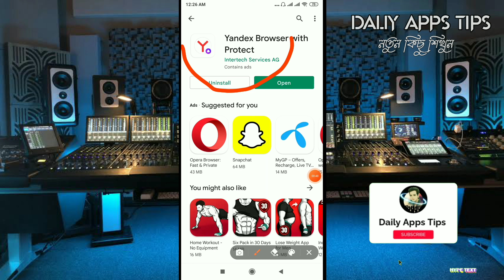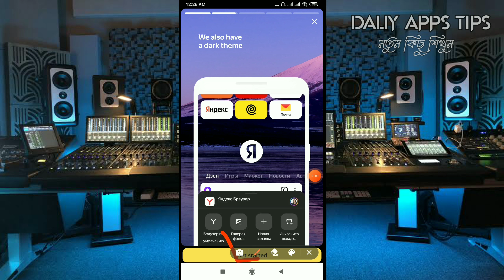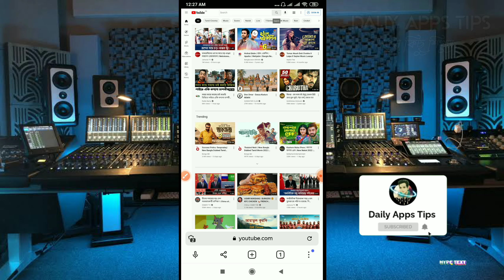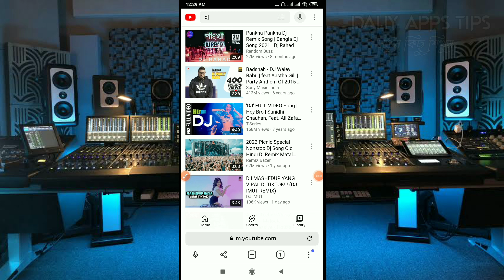মোবাইল ফোন কে কম্পিউটার তৈরী করুন || মোবাইল কে লেপটফ বানিয়ে ফেলুন || Mobile to Pc Setting || 2022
Title : মোবাইল ফোন কে কম্পিউটার তৈরী করুন | মোবাইল কে লেপটফ বানিয়ে ফেলুন | Mobile to Pc Setting | 2022 Daliy Apps Tips

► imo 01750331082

Follow Us -